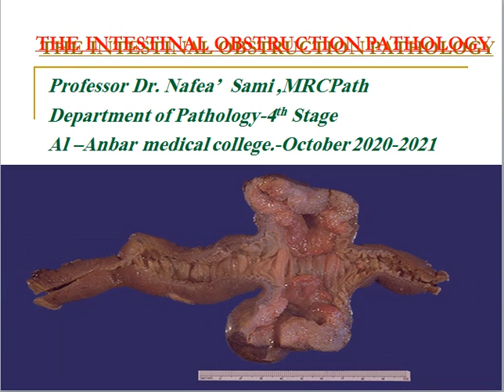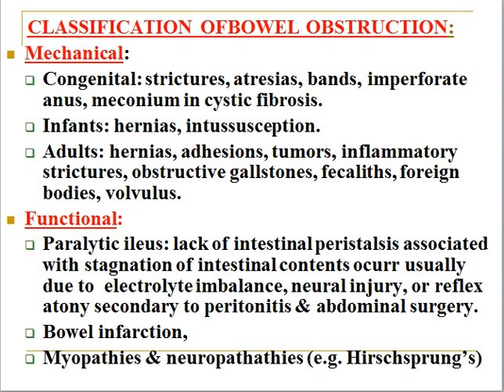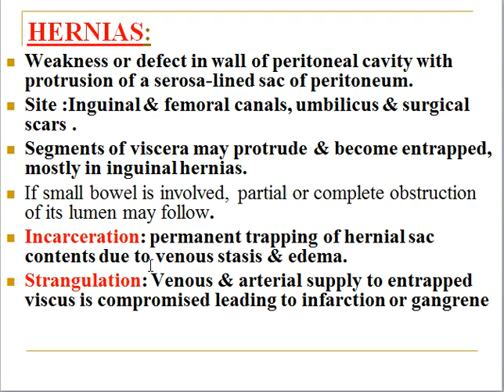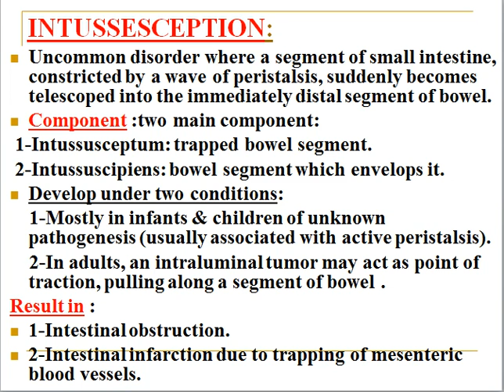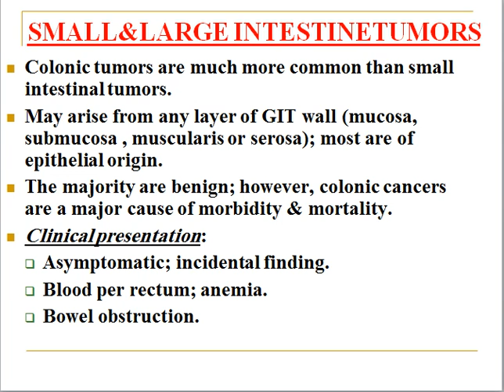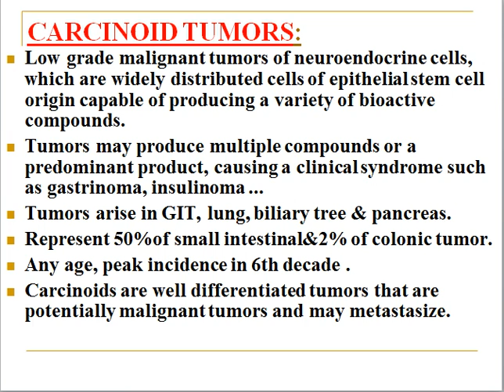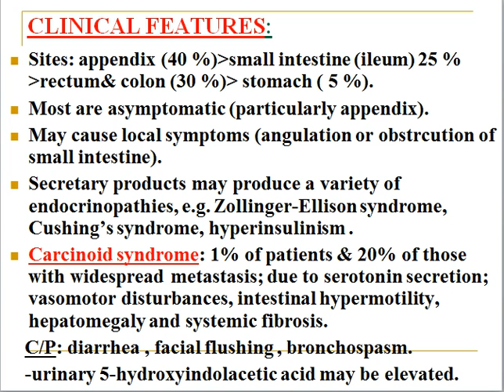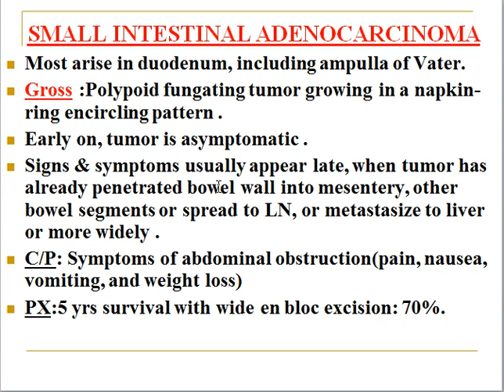GIT - G ( INTESTINE-4 Inflam. bowel disease )